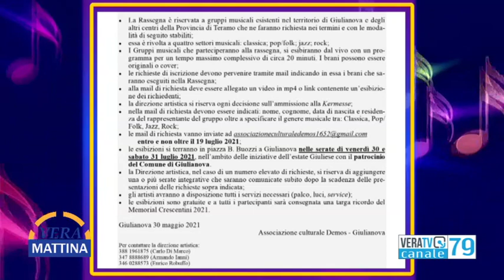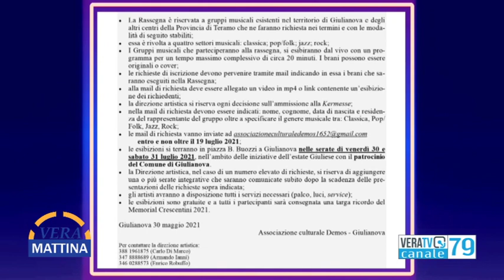Vera Mattina - Carlo Di Marco, docente Unite e Amedeo Mercantili, Segretario Provinciale Fp Cgil